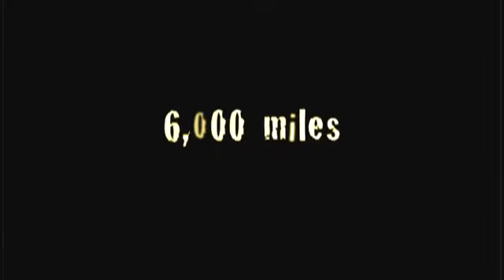nomad "The Great Reverse" - short trailer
"The Great Reverse"

Follow nine travelers as they aim to make a change in West Africa. Out of their element and exposed to the raw emotion of the moment, they experience the greatest culture shock of their young lives. In the midst of their mission they become the recipients of great insight into life, loss, strength and love.

In discovering the world, they discover themselves.